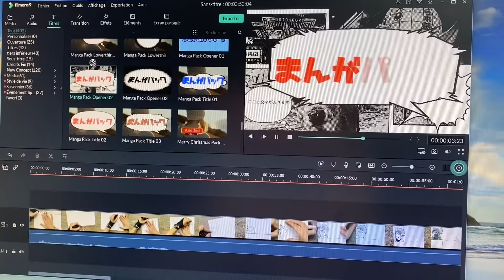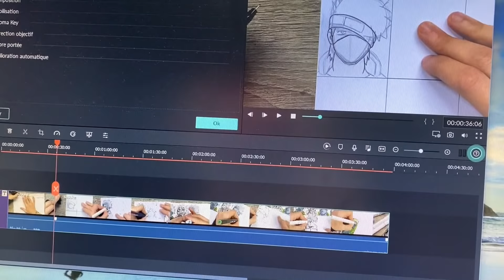DRAWING KAKASHI IN DIFFERENT STYLES ! NARUTO